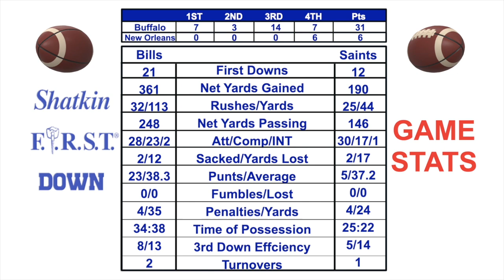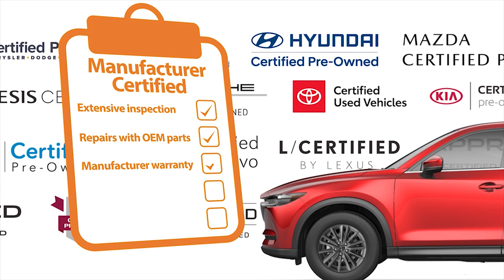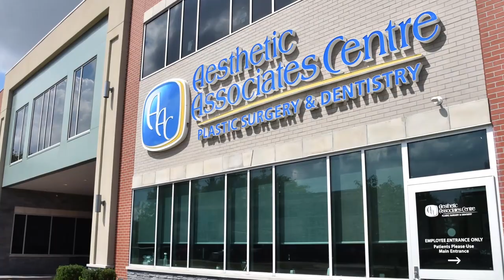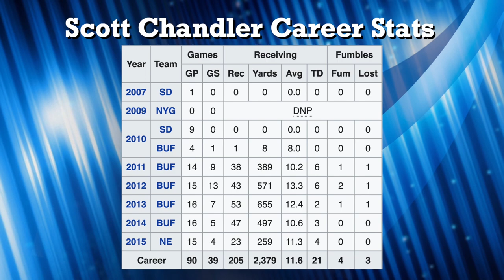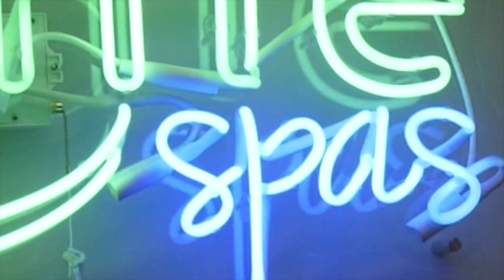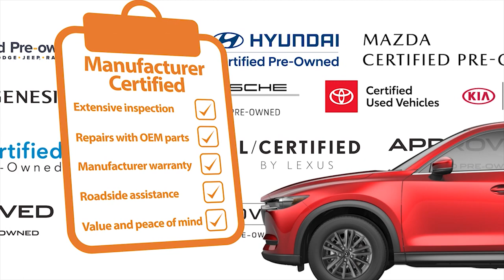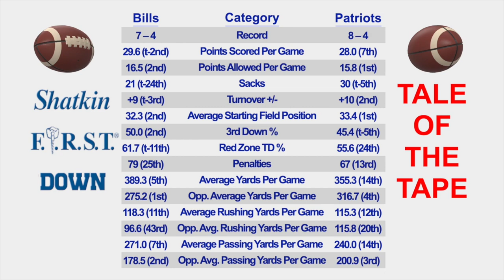Shatkin F.I.R.S.T. Down Buffalo Pre-Game Show - S1, EP5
Season 1, Episode 5: Buffalo Bills vs. New England Patriots

Hosted by Rich "Bull" Gaenzler, analyst Jared Shatkin, and special guest Scott Chandler with the latest news, insights, and predictions for the upcoming Bills game.

Join us every Sunday at Noon on WBBZ Ch 67.1; Cable 5; FiOS 5; Dish 5; DirecTV67.